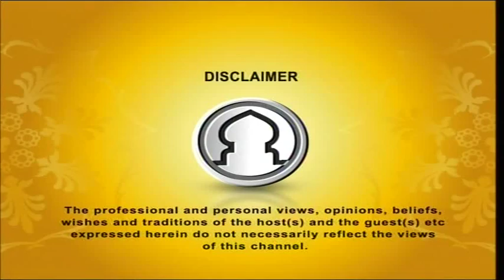Maidatul Iftar EP 27